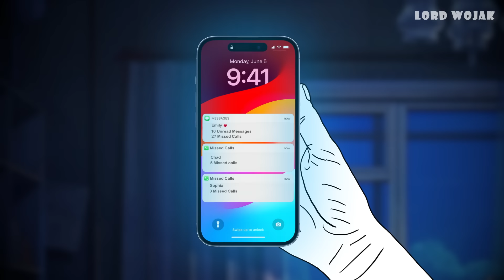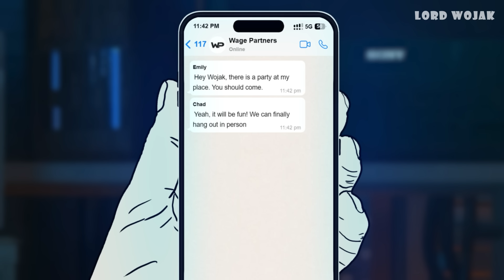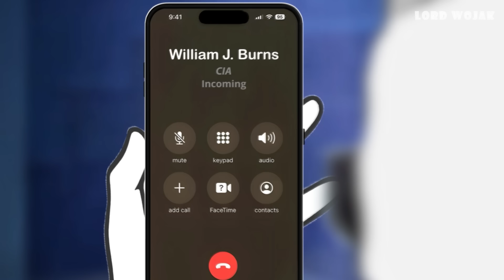Dark Life of an Introvert